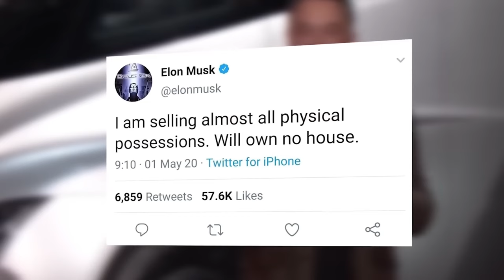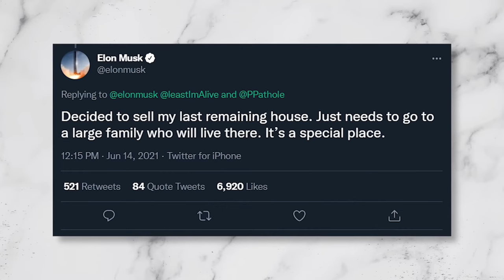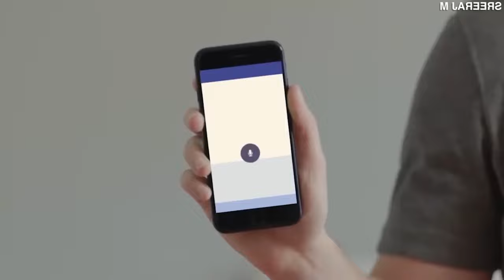Uvnitř domů NEJBOHATŠÍCH $)